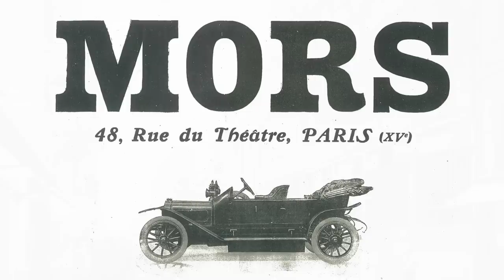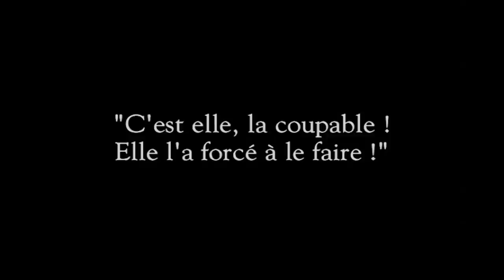Les 120 ans du Ranelagh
Le Ranelagh a eu 3 vies, nous le célébrons…

En 1894, Louis Mors, constructeur automobile, fait bâtir un magnifique hôtel particulier à l’emplacement de l’ancien théâtre du Château de Passy.
Il demande à l’architecte Alban Chambon d’aménager un salon de musique tout de chêne sculpté, de style renaissance flamande. Il y met en valeur sa collection d’instruments de musique anciens et y organise “pour lui et ses amis” (pour reprendre la maxime latine inscrite au fronton de la salle) des récitals. Debussy, Wagner venant
faire découvrir leur travail.
En 1931, l’exploitant d’un petit cinéma de l’arrondissement, Charles Saint Pouloff, et le comédien Jean Galland reprennent la salle et la transforment en un cinéma qui se fait remarquer par la qualité de sa programmation.
Les directions se succèdent. De 1957 au milieu des années 70, le peintre surréaliste Henri Ginet, ancien élève de Fernand Léger et d’André Lhote, puis ses deux fils font du Ranelagh une salle “d’Art et d’Essai” et associent expositions et projections de films.
Le Ranelagh devient un haut lieu cinématographique de la capitale, fréquenté par des personnalités comme Marcel Carné, Arletty, Martine Carol, Vladimir Cosma. On peut y voir de grands classiques : Les Enfants du Paradis, Les Visiteurs du Soir, Et Dieu créa la femme, etc.
En 1977, la salle est classée à l’Inventaire supplémentaire des monuments historiques, tandis que Claude Condroyer et Micheline Daguinot assument la direction du cinéma (1974 à 1986).
En février 1979, 1ère représentation théâtrale dans la salle : J.P. Dusseaux monte La Cantate à trois voix de Paul Claudel. Puis Madona Bouglione (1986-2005) unit musique, cirque et théâtre.
Aujourd’hui, sous la direction de Catherine Develay, une  programmation principalement dédiée au théâtre et à la musique prend corps, dans le souci de mettre en valeur l’excellente acoustique de la salle, l’un des rares théâtres à la française de Paris.

LES 19, 20 ET 21 MAI A 20H

La flûtiste Lucile Renon, ses “amis” musiciens (Anne-Catherine Picca, Aurélie Branger, Haluka Chimoto, Laurence Fremy, et Nicolas Fehrenbach) et comédiens (Mathias Maréchal et Jacques Renon) rendront hommage aux périodes importantes de l'histoire de ce lieu en proposant un spectacle-voyage musical, cinématographique, pictural et théâtral.
Extraits de films cultes (Les Enfants du Paradis, Casque d’Or...), de musiques de film (Maurice Thiriet, Van Parys...) et de musiques classiques, du style baroque à l’opérette, ponctuent une pièce de théâtre hommage à cet écrin.

3 SIÈCLES DE MUSIQUE, CINÉMA & THÉÂTRE

Durant ces 3 jours d'anniversaire, participez à :

.Une VISITE - mardi 19 mai à 18h
Les guides-conférencières de l'association "Évasions culturelles" vous feront visiter le théâtre, des espaces publics jusqu'aux loges, du 18ème siècle à nos jours.
Inscription gratuite auprès de Bénédicte Dubois au 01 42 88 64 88.

.Une CONFÉRENCE - mercredi 20 mai à 18h
L'historien du cinéma Jean-Jacques Meusy viendra vous présenter le Cinéma le Ranelagh dans le contexte des salles obscures des années 30 à nos jours.
Entrée libre et gratuite sur réservation auprès de l'accueil du théâtre au 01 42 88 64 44.

.Un FILM - Jeudi 21 mai à 18h
En 1931, le premier film projeté au Cinéma Le Ranelagh fut L’Abîme (Eternal Love) de Lubitsch, un beau clin d’œil d’anniversaire avec ce film d’amour en noir et blanc, muet mais musical !

.Un CONCERT - Jeudi 21 mai à 21h30
Le pianiste Mister Février, qui nous a enchanté cette saison avec les ciné-concerts de Charlie Chaplin, nous fait l’honneur de clôturer nos 3 jours anniversaire.

Conception vidéo montage et réalisation Benjamin DUMAS
Voix Gabriel LE DOZE

Remerciements aux ayants droits des différents extraits de films et pièces (Studio Canal, Pathé Films, Malavita, Milestone, Arts et Spectacles Productions, Les Nomadesques, Tandem Concerts...)